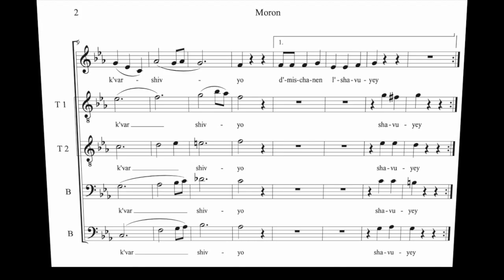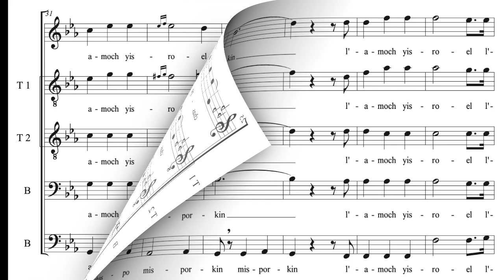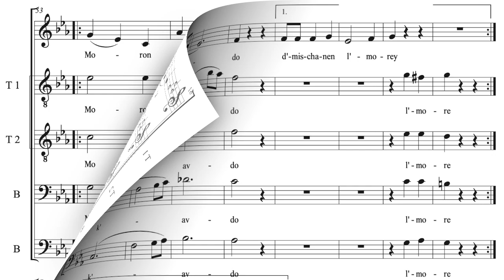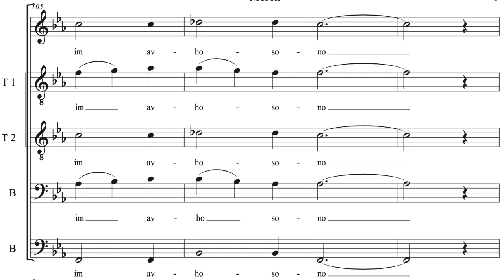Moron di Vishmayo - arrangement by Hazzan David Presler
original setting by Hazzan Yechezkel Klang adapted from a chasidic version of Y'did Nefesh for Slichot 2023 and to be performed at the Great Synagogue of Tel Aviv.